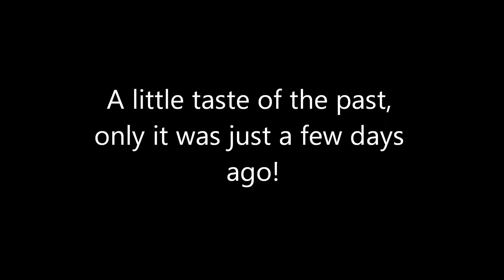Furious 7 at a Drive-In Theater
So here are some small clips of my experience taking my 2013 Subaru WRX STI to a Drive-In Movie theater to watch Furious 7 in a sneak peek viewing.  I took a few video clips to just show the experience, as it was pretty much exactly how I remember it from being a kid, with the exception that the movie is broadcast over FM now!  It was an awesome experience!  No better way to see this movie!